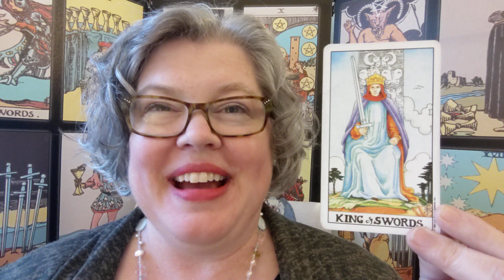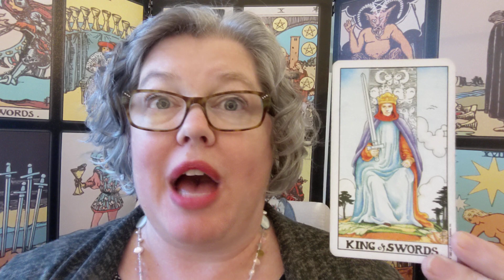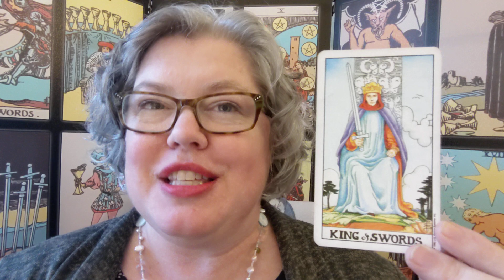Monday Card: King of Swords